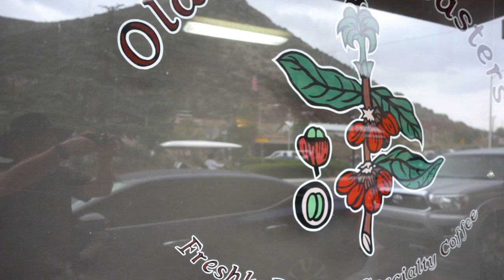When it Rains, We Get El Salvador Cerro Las Ranas!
This coffee is named after the farm’s lagoon that is populated by thousands of frogs, located in Apaneca within the department of Ahuachapan, El Salvador.

This is a fully pulped-natural coffee, where the seed laid out in the sun with the sweet fruit around it.  The nose of this coffee is deep, thick and rich, with an expected earthiness.  There is a light jasmine aroma which we all think is amazing.  The thick, round and syrupy body has hints of cocoa powder and molasses.  The mouthfeel has a slight astringency of orange zest.  The finish is quick with a flavor of chocolate almond and light herbal notes. It's as exciting as I hoped it would be.  This coffee is a great find.